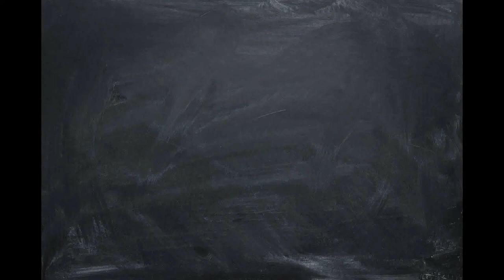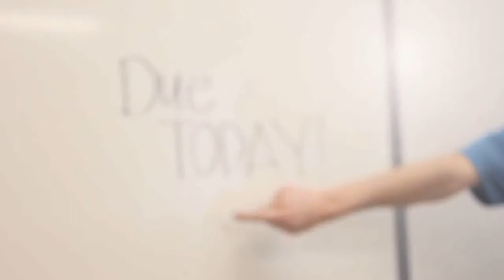Scholarly Skit Episode 1: Homework